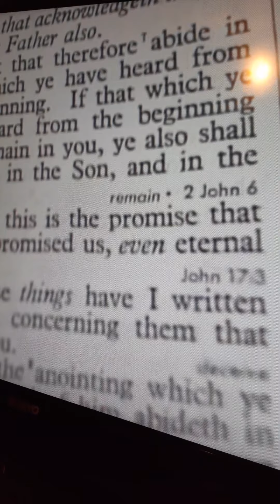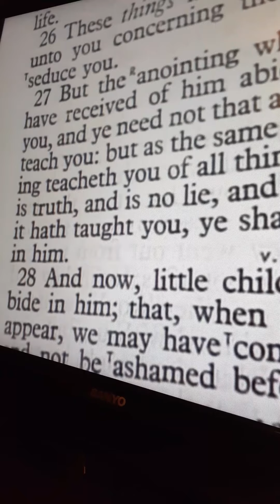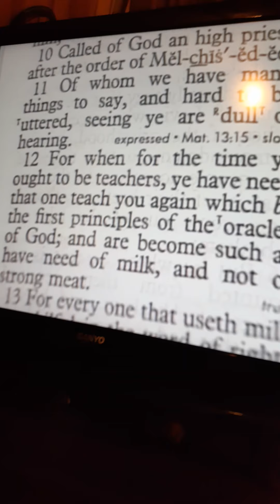Seducers (everything but the kitchen sink)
Let NO MAN deceive you or lead you astray.